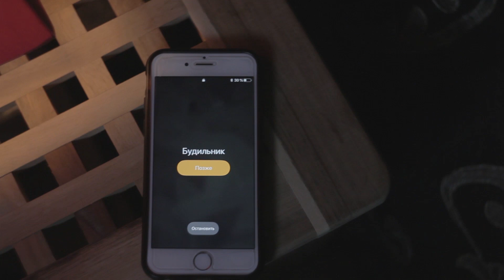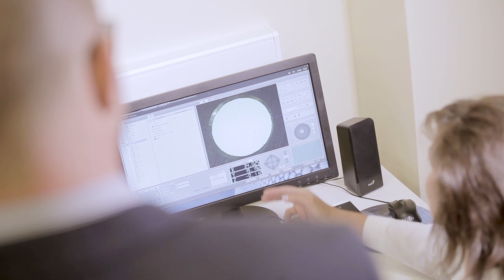Современное решение измерения деталей. Норгау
Для быстрого и точного измерения геометрии сложной детали предприятия используют современное оборудование - видео измерительный микроскоп.
На сегодняшний день 50% производственных площадок страны уже осуществили модернизацию устаревшего измерительного оборудования.